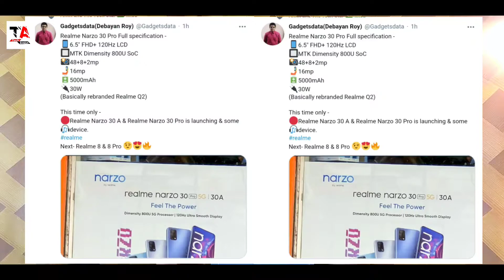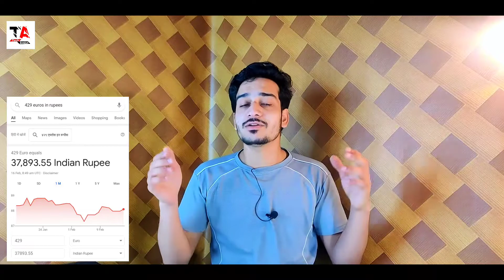Tech News #26, Nothing, Realme Narzo 30 pro specs, Redmi Note10 Series,Galaxy A52 4G&5G, Tech Avnish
Hi friends!

Timestamps :

00:00 Intro
00:17 Redmi Note10 series Launch Date
00:36 Redmi delete Tweet
01:11 Realme Narzo 30 Pro
02:28 Nothing
03:09 mi Portable Speaker
04:15 Oppo Smartphone With Moving selfie camera
04:37 Google dark mode
04:51 Samsung Galaxy A52 4G & 5G
07:13 Subscribe Tech Avnish
07:33 Bloopers
07:50 end

Hello dosto swagat hai aapka .
Tech Avnish Youtube Channel me.

Dosto aaj ki video mazedaar topic pr hai.
To video ko poora dekhna.

Amazon Link. ;- bhool gya dalna

give your support to my via share my videos with your friends and family.

FOLLOW ME ON THESE PLATEFORMS FOR LATEST UPDATES.

● KHABRI  PODCAST CHANNEL;

                                                    TITLE---LINKS

$   MY LAST UPLOADED VIDEOS   $

TITLE LINKS

◆ CREDIT;---
◆ Source;-–-

MY ACCESSORIES;
● BOYA BY M1 MICROPHONE ;
● MAONO MICROPHONE;
● MY LAPTOP;
● GAMING LAPTOP;
● NECKBAND;.

● MY SMARTPHONE;
4.
● MY CCTV CAMERA;
● MY STUDIO LIGHT;
● MY BLUETOOTH SPEAKER;

Video achi lage to share bhi kar dena ji.